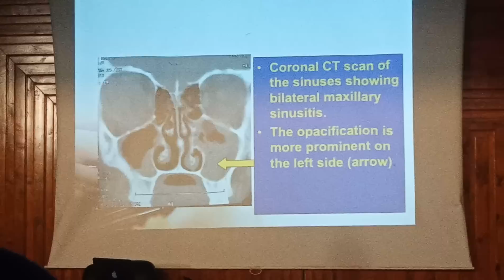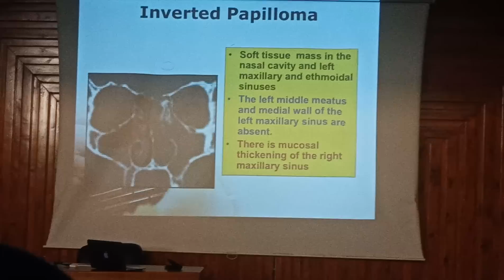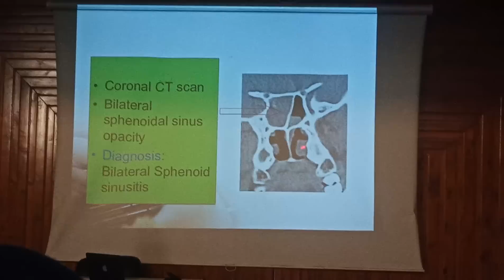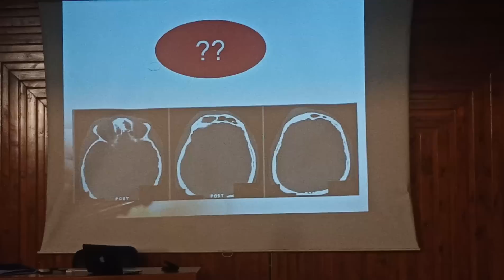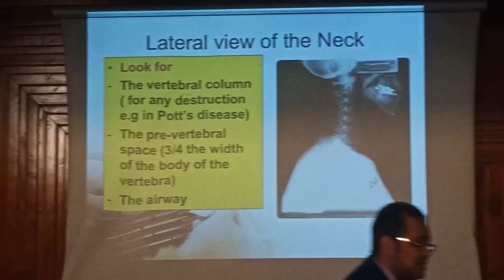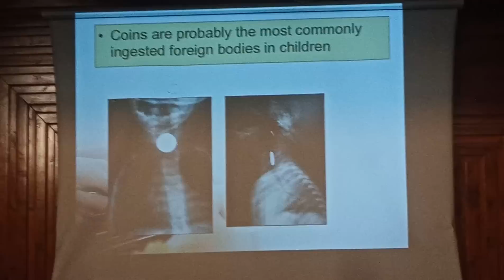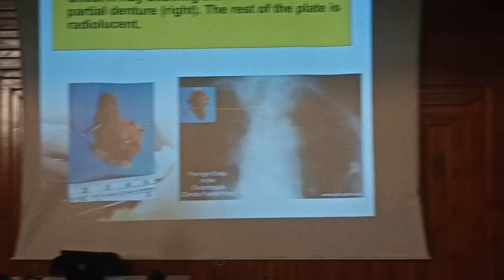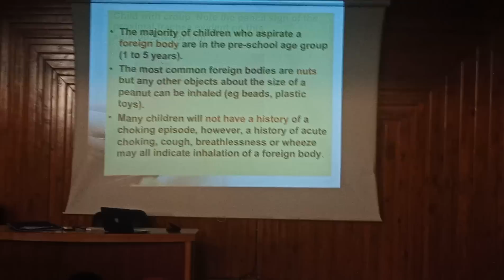ENT Radiology By Dr Saad (part 2)